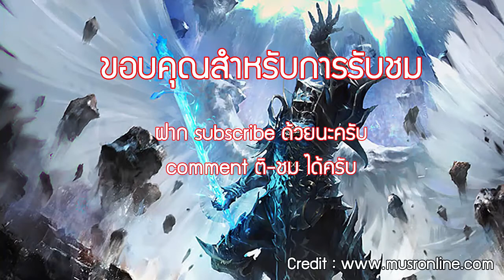Mu Guide : SS 12 - Blood Castle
Mu Guide : SS 12 - Blood Castle Quest